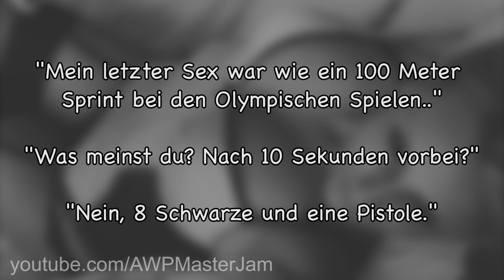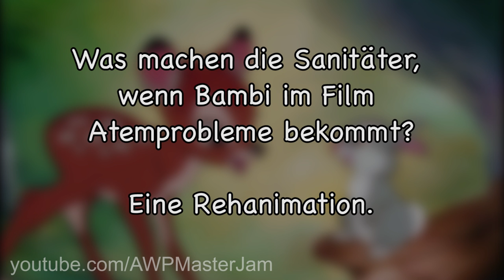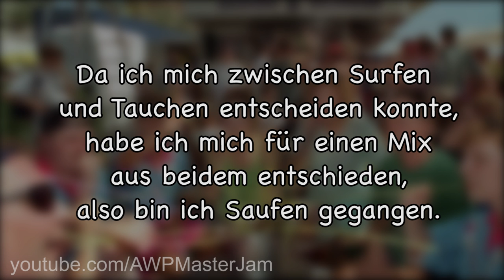Lustige Witze | Folge 20 (mit schwarzem Humor)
Endemol beyond
Stichwort: MasterJam
Am Coloneum 3
50829 Köln